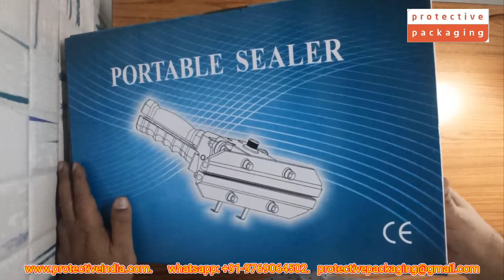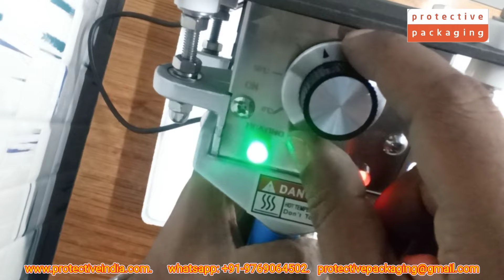Kaise hai yeh Barrier film sealing machine?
detailed unboxing and review plus how to use this infinity direct heat sealer machine which is very light weight and portable.